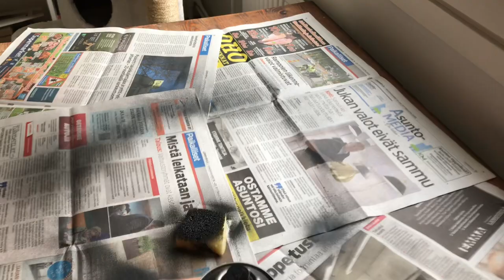Only 2 ingredients to make ceramics at home without a kiln with acrylic painting. DIY CERAMICS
MATERIALS FOR THIS ART TUTORIAL: Only 2 ingredients to make ceramics at home without a kiln with acrylic painting. DIY CERAMICS.
- POTTERY CLAY. The pottery clay can be different colors. Here, in Finland, I usually buy it in our local art and craft shop.

I´m using PLASTER PRIMOSUPRA 70 made in Germany

1:1 ratio is 1 part or 1 unit of a particular quantity. For example 1 cup of cold water and 1 cup of gypsum powder. To find out the amount of water, you need to multiply the width by the height. For example, this round shape with a diameter of 25 cm. 25cm X 25cm makes 625. So for this particular job, you will need 625g of water.